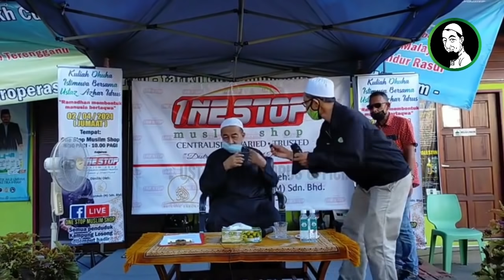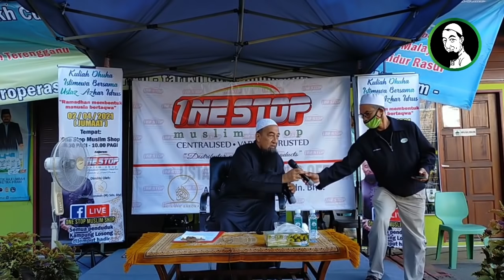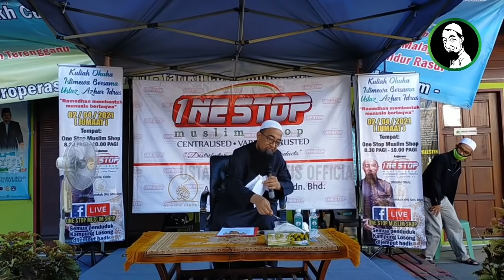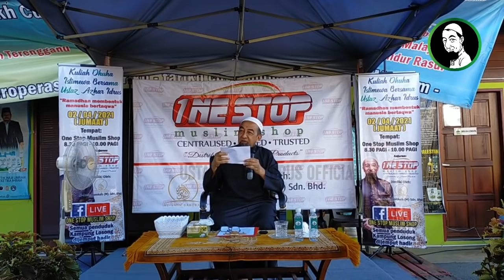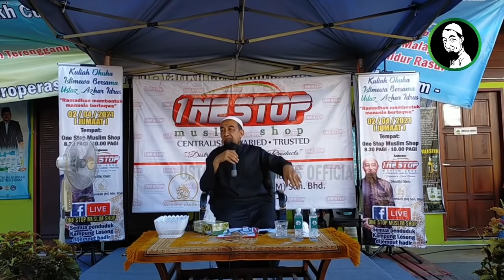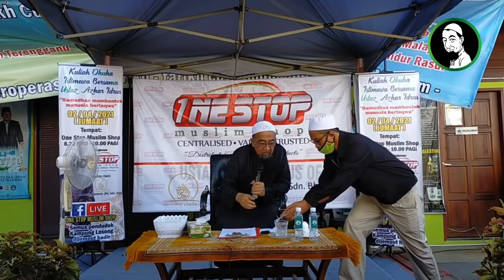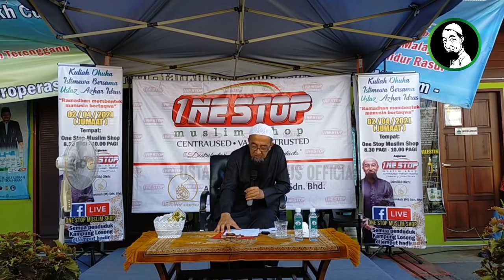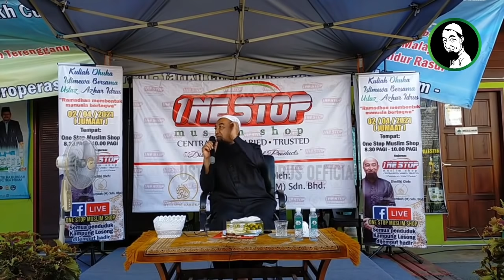(02/04/2021) Kuliah Dhuha Istimewa Ustaz Azhar Idrus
⏰ 8.30 pagi ( Jumaat)
🕌 One Stop Muslim Shop

*Channel Rasmi Ustaz Azhar Idrus (UAI) Original*
Mencari ilmu merupakan adalah satu kewajiban. Tidak boleh dipandang sebelah mata, diremehkan , sebagaimana yang disabdakan oleh Nabi Muhammad saw.

Oleh karena itu, setiap muslim wajib memiliki ilmu. Syukur jika ilmu yang telah ia miliki bermanfaat bagi orang lain. Dia ajarkan dan sebarkan kepada masyarakat. Bermanfaat bagi diri sendiri sekaligus bagi umat. Dikatakan, “Barangsiapa memiliki ilmu, lalu ia amalkan dan ajarkan, ia akan dikenal oleh para penduduk langit.”
Allah Subhanahu Wata’ala berfirman:

يَرْفَعِ اللَّهُ الَّذِينَ آمَنُوا مِنكُمْ وَالَّذِينَ أُوتُوا الْعِلْمَ دَرَجَاتٍ وَاللَّهُ بِمَا تَعْمَلُونَ خَبِيرٌ
“Allah Subhanahu Wata’ala akan meninggikan orang-orang yang beriman di antaramu dan orang-orang yang diberi ilmu pengetahuan beberapa derajat. Allah Subhanahu Wata’ala Maha mengetahui apa yang kamu kerjakan.”
(Qs. al-Mujadilah [58] : 11).
Official YouTube Channel : Ustaz Azhar Idrus Official (UAITUBE)